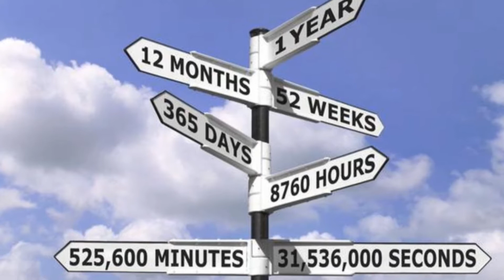5 paises en los que no sera el 2018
Hola todos hoy es el ultimo dia del año por lo tanto este es el ultimo video del año. Hoy quiero mostrarles cuales son los paises que no siguen el calendario Gregoriano. Espero que les gustes. Feliz año nuevo y Dios me los bendiga hoy y siempre